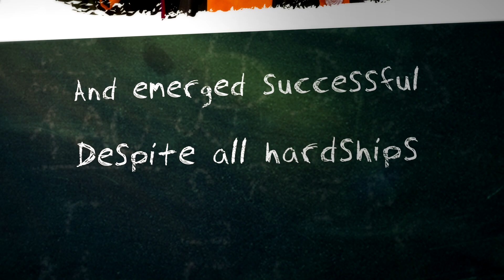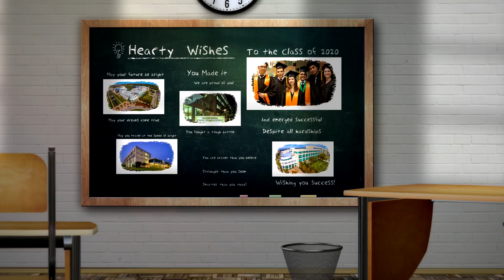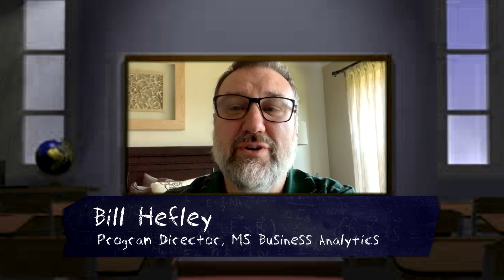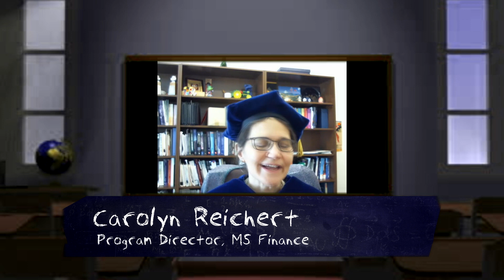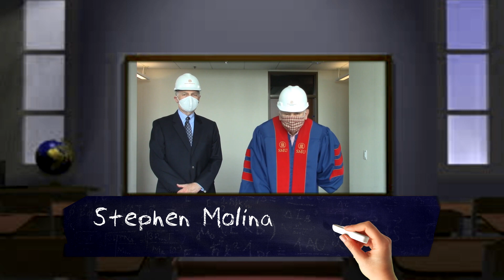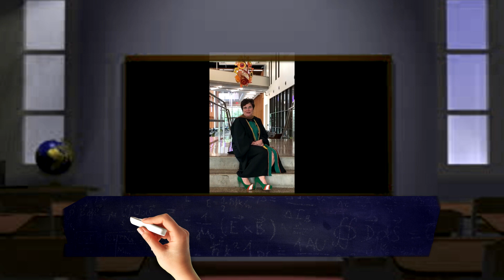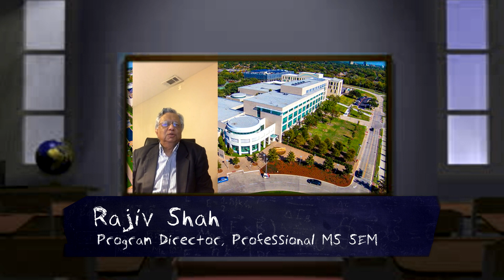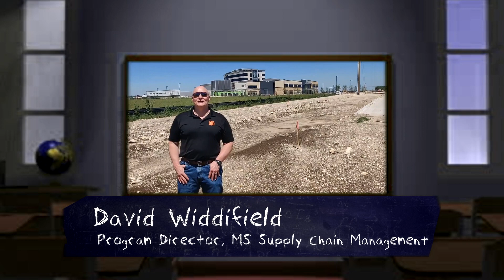Congratulations, Master's Degree Graduates!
You DID it! Despite these unknown times due to COVID-19, you finished your last semester strong and are walking into the world as Masters.

We're so proud of your accomplishments and wish you nothing but the best in you future endeavors. Enjoy these messages from the Deans and Program Directors of the Naveen Jindal School of Management at UT Dallas.

WHOOSH!